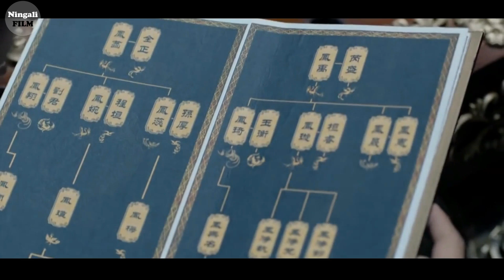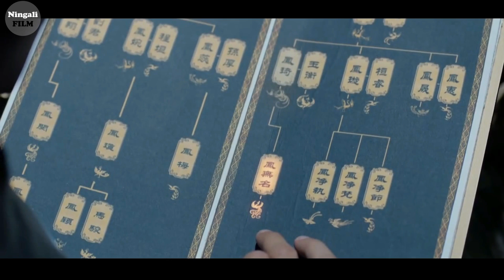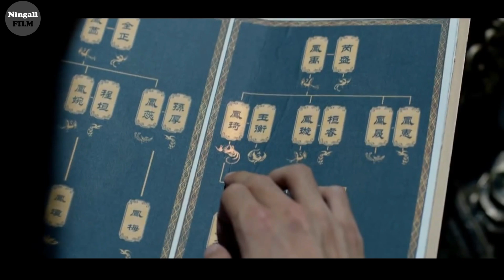DAHULU DIHINA! KINI MENJADI PEMIMPIN KERAJAAN MEMILIKI PEWARIS KEKUATAN PHOENIX | Alur Cerita Film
Film pun di lanjutkan dengan ZhangWuji yang menerima sebuah surat dari kerajaan Xuanji, yang saat ini kerajaan Xuanji sedang dalam masalah dan sang ratu dalam keadaan sakit, namun tidak diketahui siapakah pengirim surat tersebut, kemudian zhangWuji akan pergi ke kerajaan xuanji untuk menyelesaikan masalah tersebut, dan dia akan mengajak Fuyao untuk ikut bersamanya.